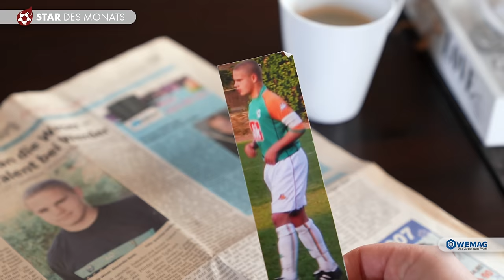Star des Monats (6): Die bewegende Geschichte von Alex Reith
Im Format "Star des Monats" beleuchtet torgranate.de herausragende Persönlichkeiten des osthessischen Sports näher. Im sechsten Teil ist Alexander Reith, einer der begnadetsten Fußballer Osthessens, zu Gast. Alex Reith nimmt uns mit auf seinen steinigen Karriereweg, der am Aschenberg begann, ihn zu Werder Bremen oder dem 1. FC Kaiserslautern führte. Und er erklärt, wie er mit seiner Größe umgeht, was ihn stark macht und wie er sich Respekt verschafft.

Ein Dank gilt unserem Partner "Wemag". Das Fuldaer Unternehmen macht sich für den osthessischen Amateursport stark und stellt für jede Folge tolle Preise zur Verfügung. In Folge zwei locken zwei Stehplatztickets für ein Heimspiel von Eintracht Frankfurt. Was ihr dafür tun müsst, erfahrt ihr im Video.